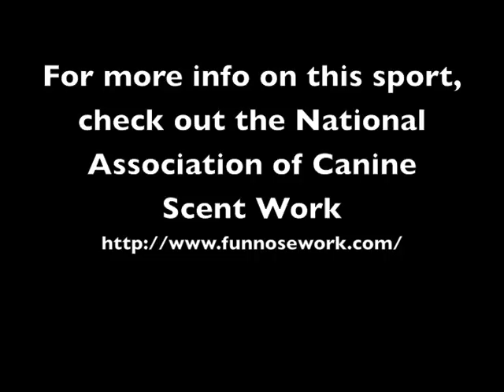Shine, the Belgian Malinois, does nosework outside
These were her first outdoor hides. She was awesome! If you want to find out more about this sport, check out the National Association of Canine Scent Work